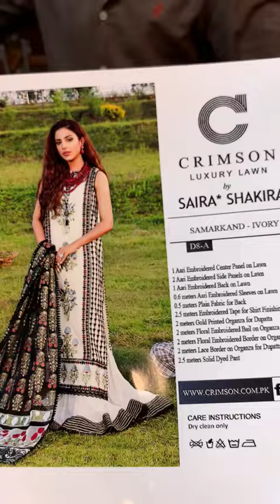Crimson d8 a part 1